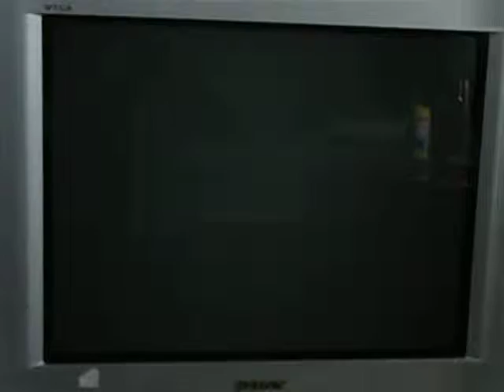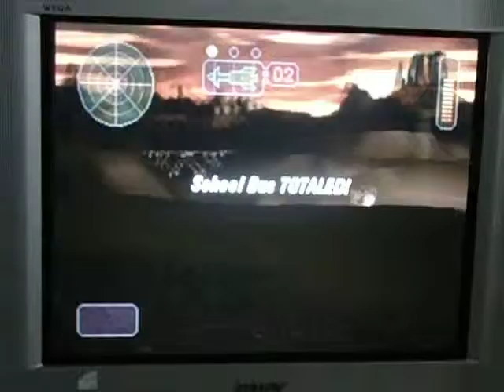Vigilante 8 Gameplay-John Torque at Ghost Town